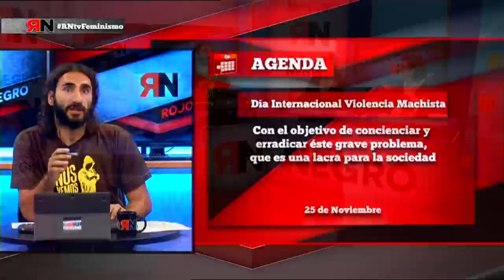RNtv 8. Feminismos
En el 8º programa de RNdebate hablamos en directo de los Feminismos y sus luchas con:

-Laura Vicente Villanueva (Historiadora)
-Paula Baeza (Responsable Políticas públicas contra la violencia de género en Podemos)
-Berta Iglesias (PACD, Ecologistas en Acción)
-Paula Ruiz Roa (Secretaría de la Mujer CGT)

Presenta: Jorge del Olmo - @SandokRN